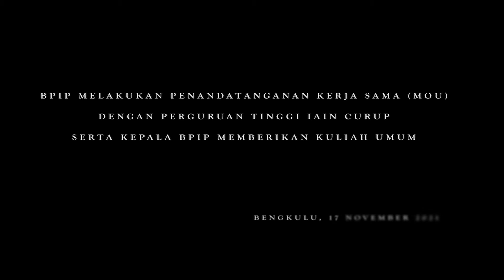MOU BPIP DENGAN IAIN CURUP, PROVINSI BENGKULU